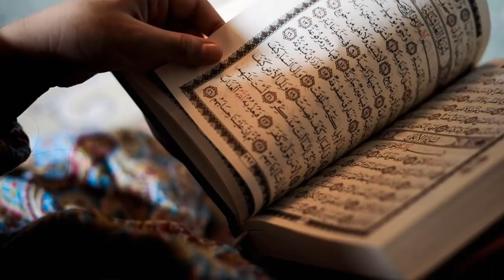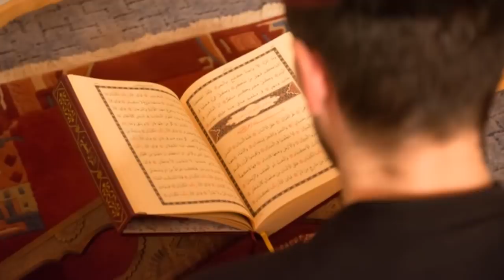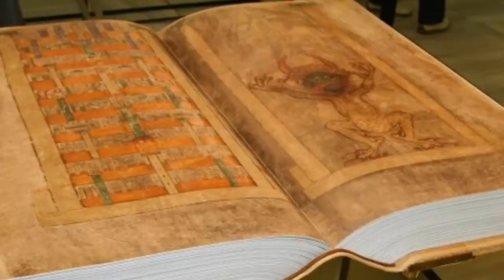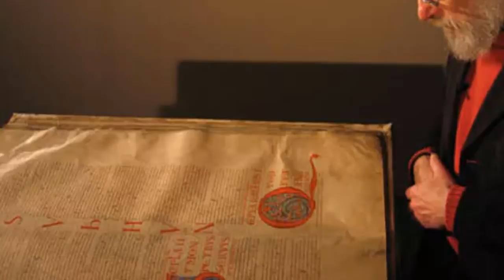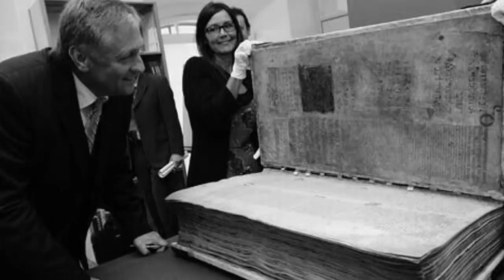Woh Kitab Jo Shaitan Nay Likhwai